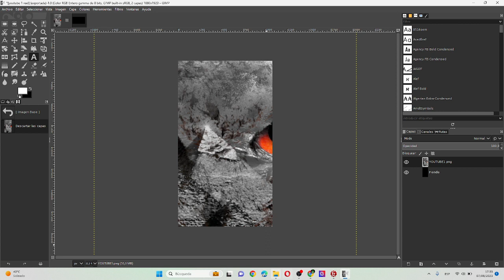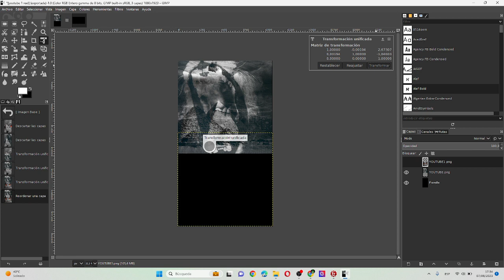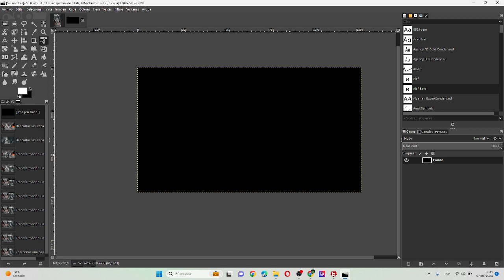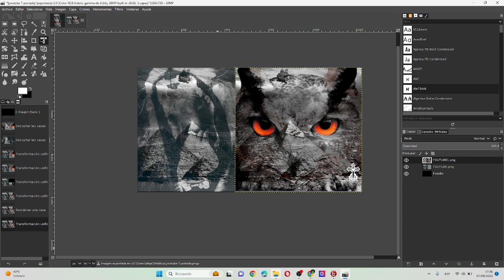#4 PORTADA YOUTUBE E INSTAGRAM